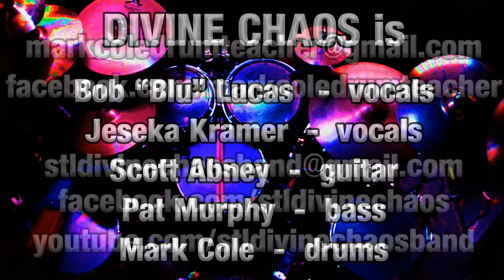Mark Cole--Paris (cover) Divine Chaos 8-26-16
DIVINE CHAOS
Bob “Blu” Lucas—vocals
Jeseka Kramer—vocals
Scott Abney—guitar
Pat Murphy—bass
Mark Cole—drums

My drum camera is a Samsung Galaxy S6 with a clip-on wide angle lens. Audio was captured from a Canon VIXIA HF R600 in the audience.